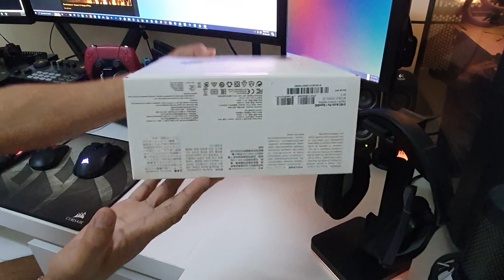Steelseries Arctis Pro + Gamedac ( boxer short + unboxing )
╚ |★ UC2FutpxTai2nYhtvqaMBzYQ ★| ╝
                                                                                              エリック